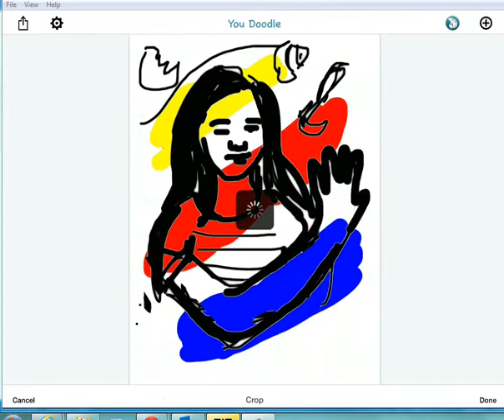Louise Borgeois Spider at Dodgen Middle School